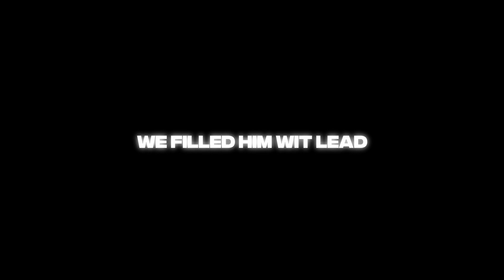AKAME GA KILL RAP | "KILL CONFIRMED" | Caspy ft. roxsu, oricadia, & yungmangomusic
We're starting June off with something  IGNORANT! and why not start that with this gem an anime such as AKAME GA KILL! Man, I really love this anime growing up and I'm glad  to be doing this song with my homies once again! Go check out this anime btw! it's really good from what I remember. Y'all would really like Esdeath :)

WHERE TO FIND THE SONG?  ♡
ALL PLATFORMS

WHERE TO FIND CASPY?  ♡